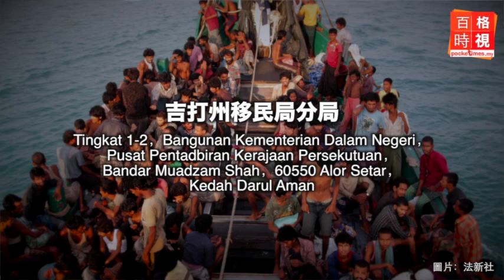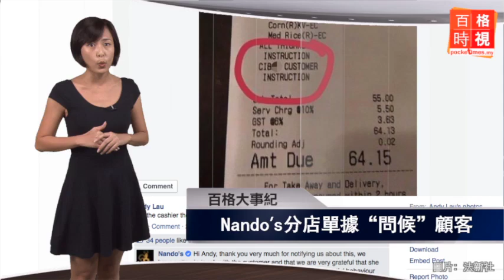銀行轉賬費降至50仙 20150520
大馬電子付款系統有限公司今天宣布，下個月起將下調銀行即時轉賬的服務費，並提高轉賬限額。